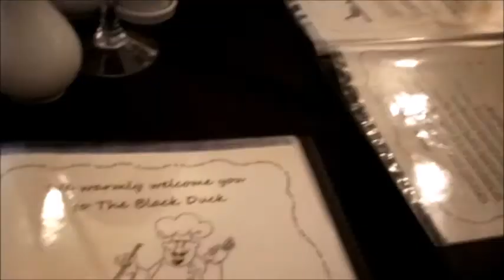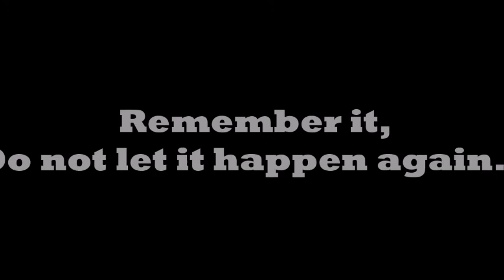Vlog: the Weekend in Krakow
For my last weekend trip in Krakow, short but nice... I have tried my best to make it within 6 mins...
I hope my stabilizer will work the next time...